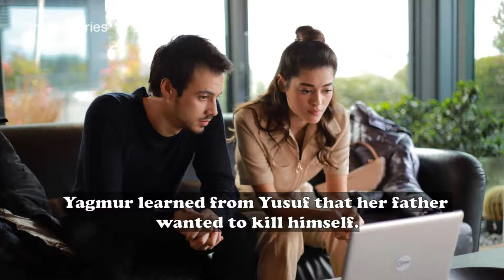Bir Annenin Günahi - Episode 5 Preview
Bir Annenin Günahi / A Mother's Guilt - Episode 5 Summary English Translation and Still Photos

New episode air's Saturday, 19 December at 8 pm on Kanal D.